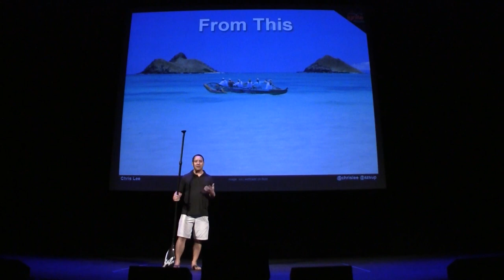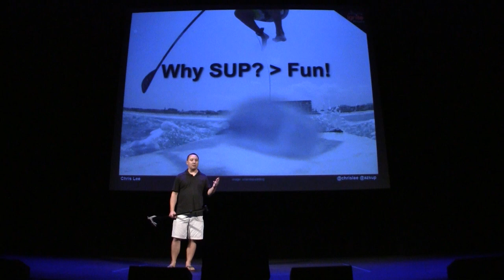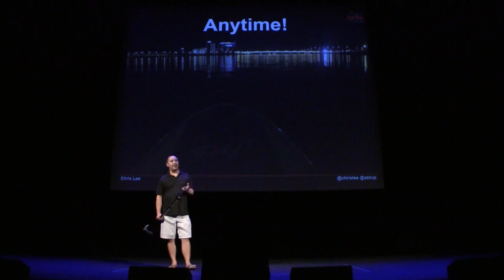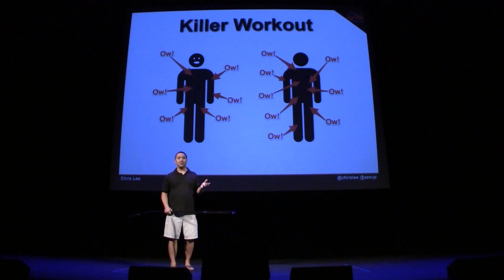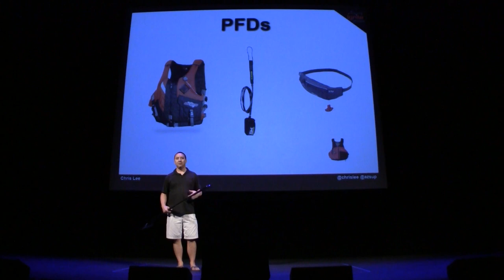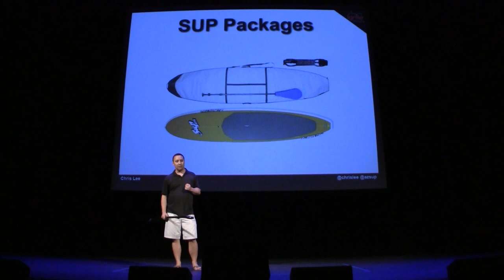Ignite Phoenix #11 - What's SUP? Stand Up Paddling in Arizona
Presenter: Chris Lee

Biography: I'm a partner in a CRM firm, family man, stand up paddling nut, beach volleyball fan, ocean/Hawaii fan, Suns/Cards/Dbacks fan in search of good local food and connecting with Phoenix folks. I help with a variety of charity and new media events around town.

Description: How can someone who used to paddle the gorgeous waters of Hawaii be loving his time on the water in the middle of a desert in 110° heat? Stand up paddling, the world's fastest growing sport, can range from a leisurely stroll that a 7 year old can do to a killer core workout. See what it takes to get started, how to do it & where to paddle in AZ.